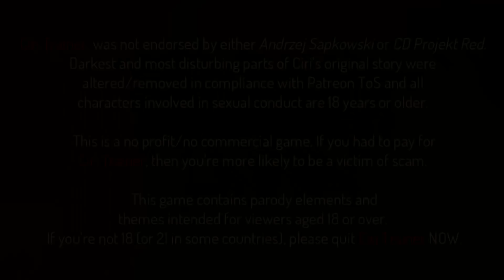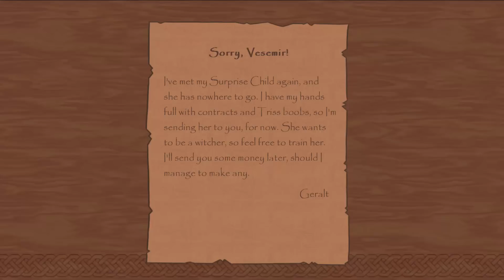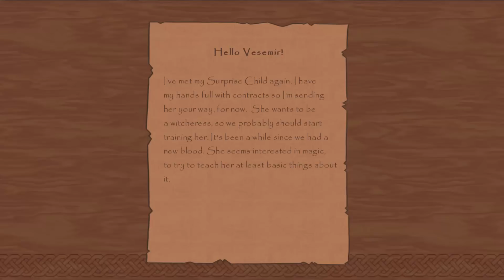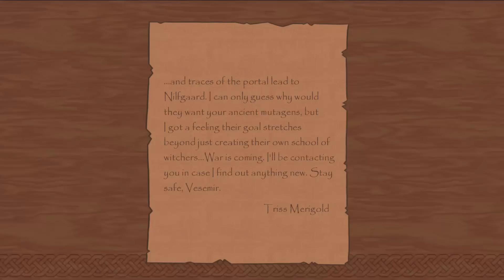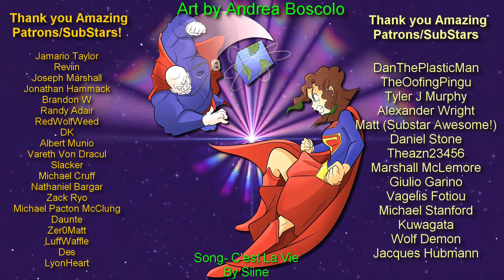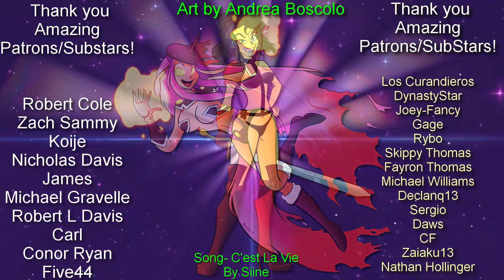Sinfully Fun Games Ciri Trainer Becumming the Witcher